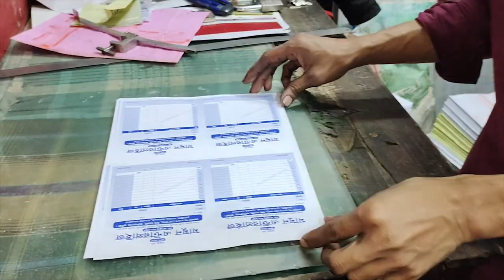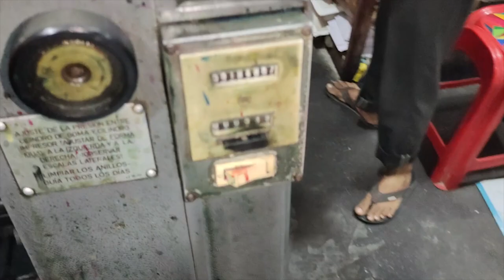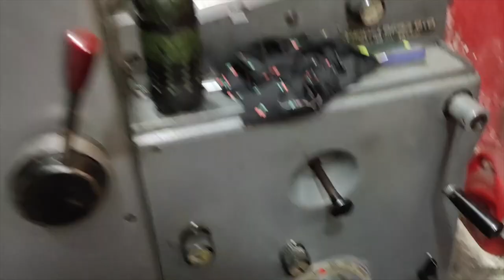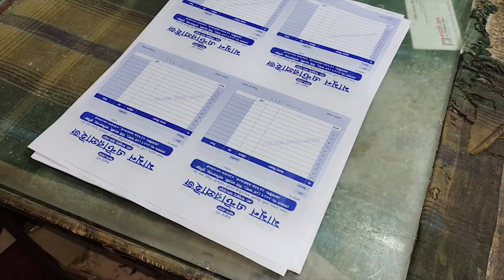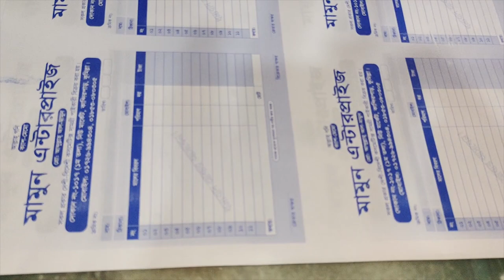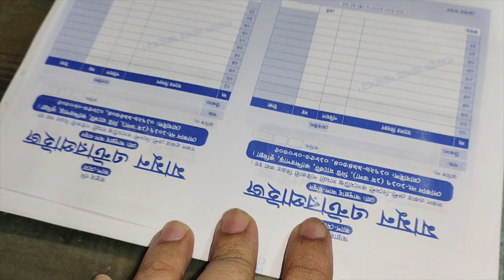Cash Memo Printing with Old GTO Offset Printing Machine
Offset printing
Offset printing is a common printing technique in which the inked image is transferred from a plate to a rubber blanket and then to the printing surface. When used in combination with the lithographic process, which is based on the repulsion of oil and water, the offset technique employs a flat image carrier. Wikipedia
Rotary press: 1843
Printing press: c. 1440
Lithography: 1796
Solid ink printing: 1987
Hot metal typesetting: 1884
Digital printing: 1991
Laser printing: 1969